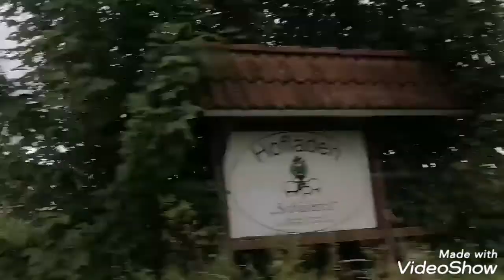أجواء عيد الأضحى في ألمانيا و طريقتي في تحضير مربى الفراولة (الفريز)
أجواء عيد الأضحى في ألمانيا